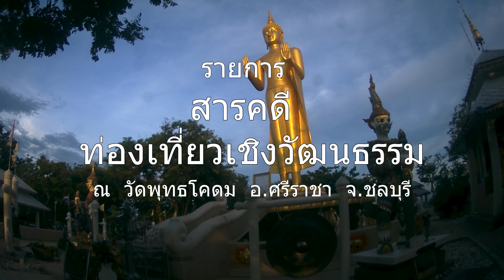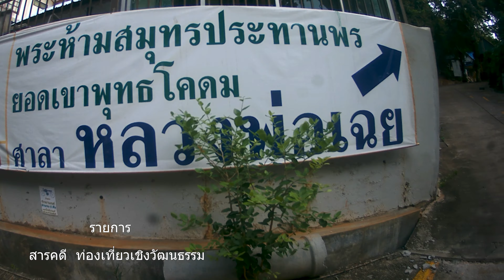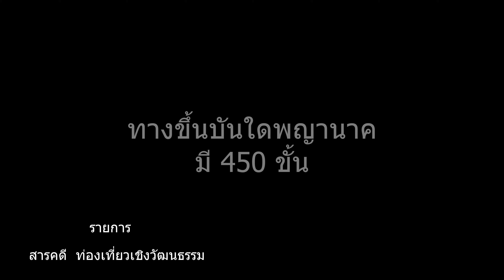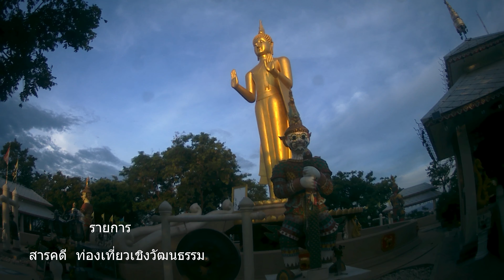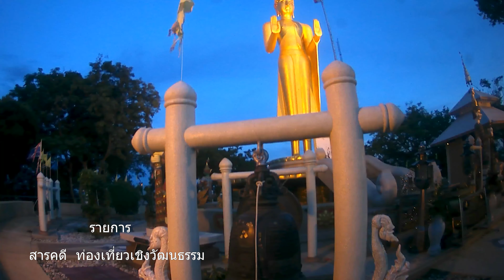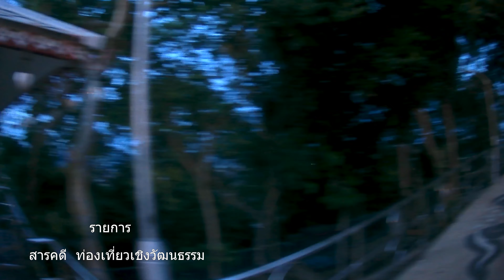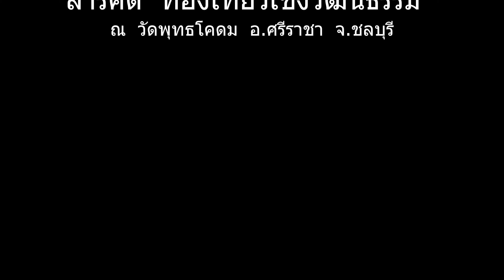รายการ - สารคดี ท่องเที่ยวเชิงวัฒนธรรม - EP. 5 (ณ วัดเขาพุทธโคดม) อ.ศรีราชา จ.ชลบุรี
รายการสารคดีท่องเที่ยวเชิงวัฒนธรรม เปิดโลกกว้างทางวัฒนธรรม ตามหาประสบการณ์ ความท้าทาย ความแปลกใหม่ของวัฒนธรรม ที่ไร้ขีดจำกัด อ.ศรีราชา จ.ชลบุรี (2/06/62) เป็นสถานที่ปฏิบัติธรรมที่พุทธศาสนิกชนมาปฏิบัติธรรมในวันศุกร์ เสาร์ อาทิตย์ และเปิดโอกาสให้พุทธศาสนิกชนทั่วไปได้ไปสักการะพระพุทธรูปปางห้ามสมุทร ที่ประดิษฐานอยู่บนยอดเขาพุทธโคดมแห่งนี้ และมีบันใดพญานาคที่ขึ้นไปยอดเขาสูง 450 ขั้น